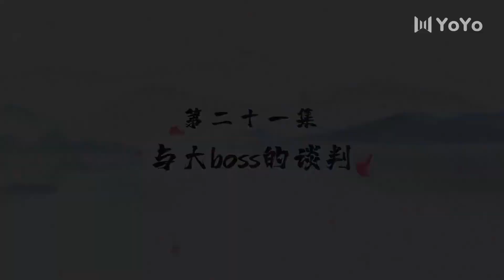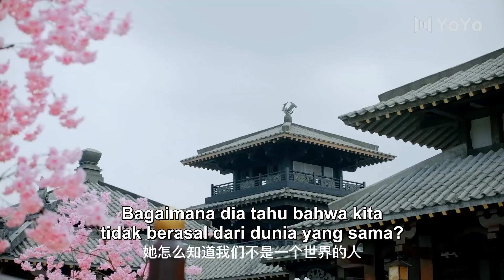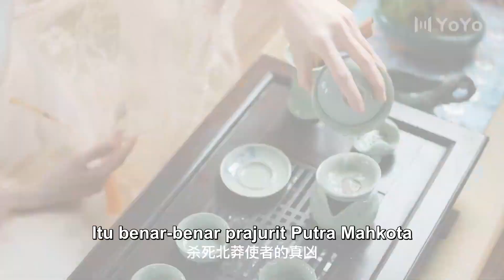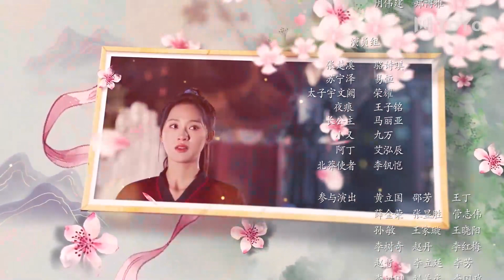[Indo Sub] Di Hari Kita Terbalik 21 (Yi Heng, Luo Shiqi) 休想行刺本王小姐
💞In The Day We Flipped (Di Hari Kita Terbalik)💞
Genre : Sejarah, Komedi, Romantis, Aksi
Episode : 24